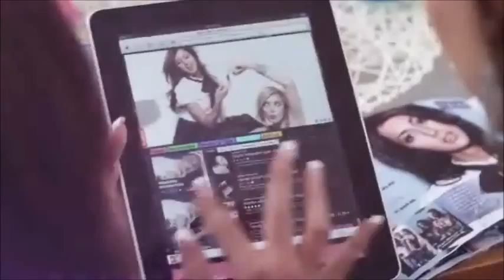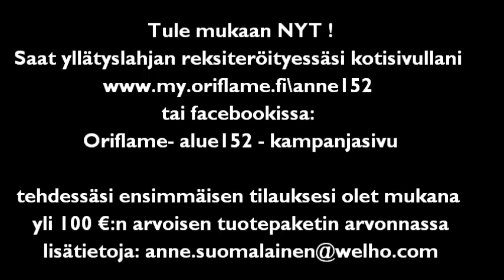Oriflame oppurtunity FI-152.wmv